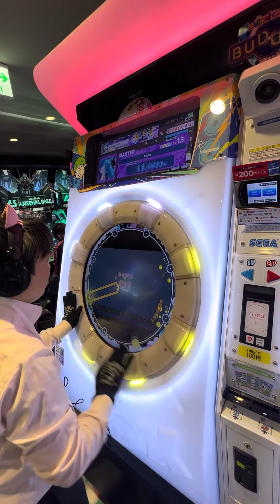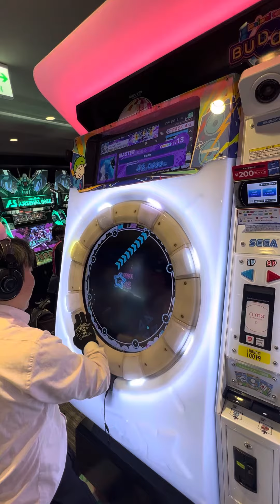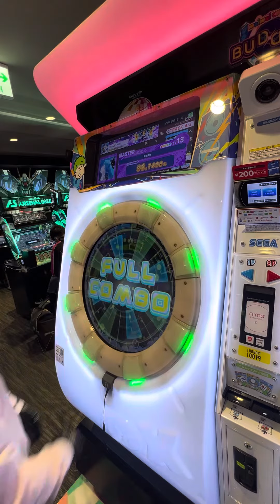オリジナルプレゼントキャンペーン【maimaiでらっくすBUDDiES】 maimaiでらっくす maimai GIGO町田 2024/01/19